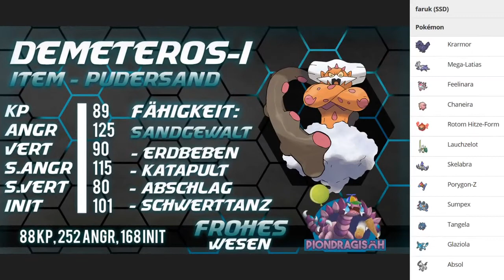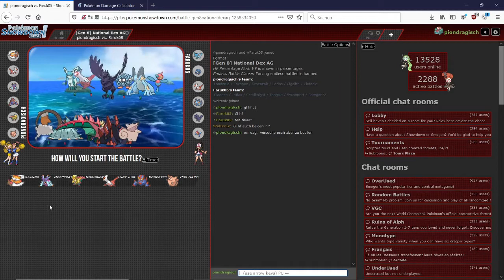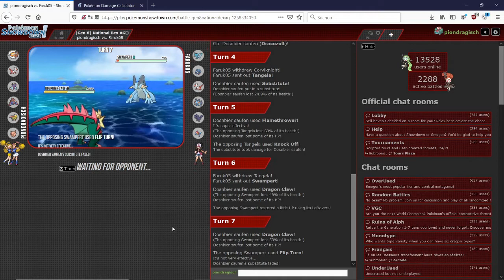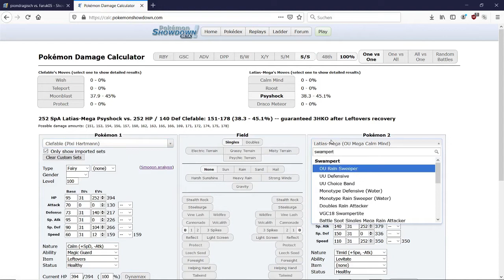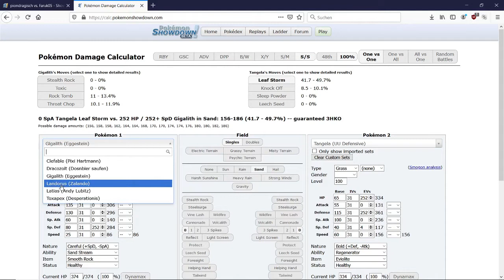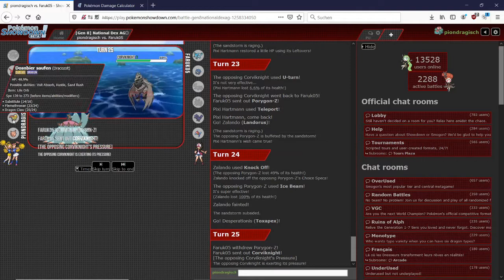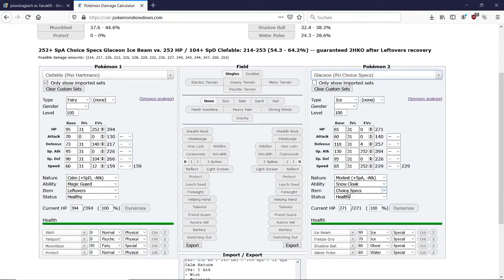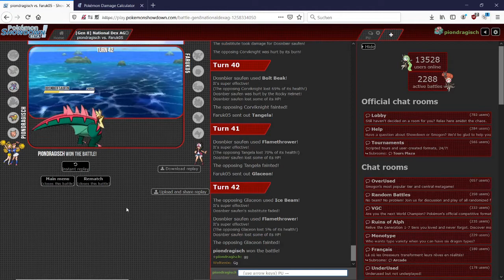Übereifer?! Draco-ZOLT jetzt lieber treffen! - SSD Spieltag 2 vs. Darkteam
** TIMESTAMPS: **

00:00 Intro
00:08 Teambuilding
09:54 Kampf

// SSD Spieltag 2 vs. Faruk / Darkteam

*   Danke für das Erstellen der Kaderübersicht :)   *